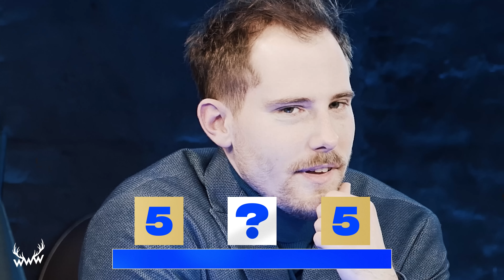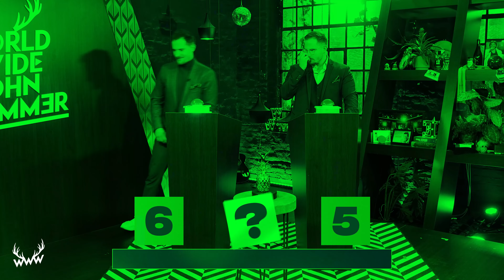Erkennst DU den Song? (Dennis vs. Benni) | DIE GROSSE REVANCHE!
Rekordgewinner Dennis gegen Kultgewinner Benni: Das epische Zwillings-Duell geht in die nächste Runde! Du willst in die Show? Dann schreib' Lieblingssong, guten Grund und dein kreatives Gastgeschenk in die Kommentare!